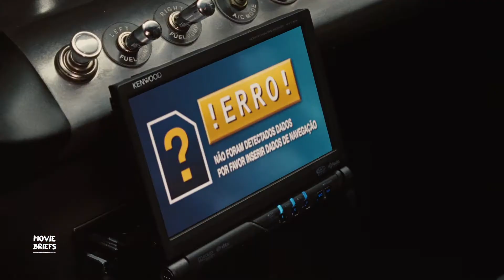One Minute Movie Summary - ( Fast Five )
One minute movie summary of the film  Fast Five made from many short movie clips. We cut the best movie clips from the movie and create a one minute movie summary. An one minute movie summary combines the best movie clips from the movie so the viewer has a basic idea about the film. If you have any suggestions for our next one minute movie summary write them in the comments below.

Film Description: Dominic Toretto and his crew of street racers plan a massive heist to buy their freedom while in the sights of a powerful Brazilian drug lord and a dangerous federal agent.
- rball4042

Credits:
Cast: Matt Schulze, Vin Diesel, Jordana Brewster, Paul Walker
Director: Justin Lin
Producers: Vin Diesel, Michael Fottrell, Thomas Hayslip, Amanda Lewis, Justin Lin, Neal H. Moritz, Fernando Serzedelo, Leeann Stonebreaker, Samantha Vincent
Screenwriters: Chris Morgan, Gary Scott Thompson